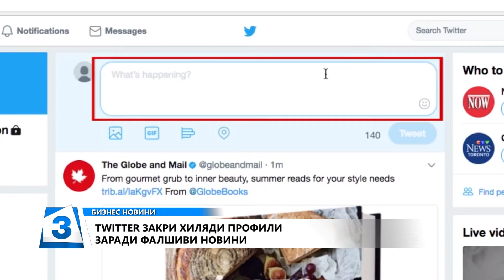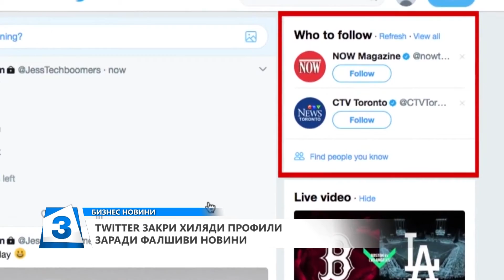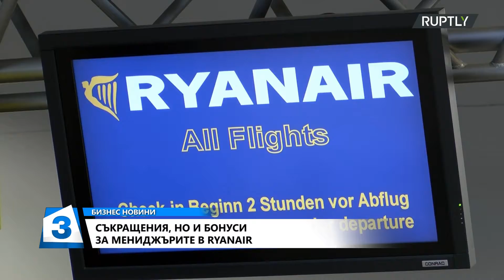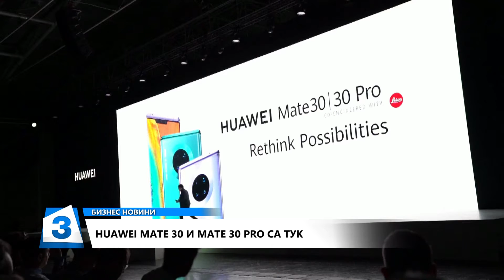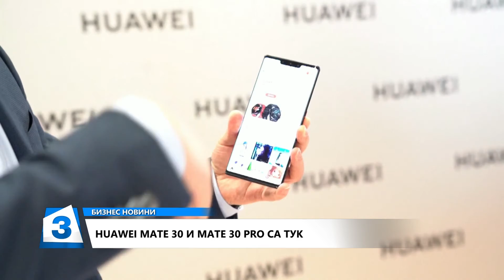"Бизнес новини" по Канал 3 на 20.09.2019г.